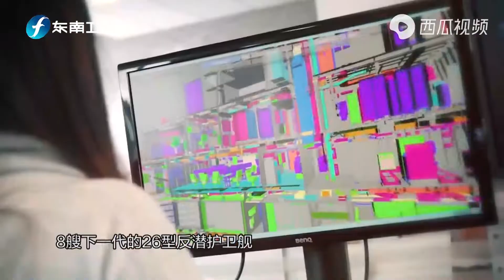英国欲重振全球影响力 然而一个航母战斗群几乎掏空海军家底